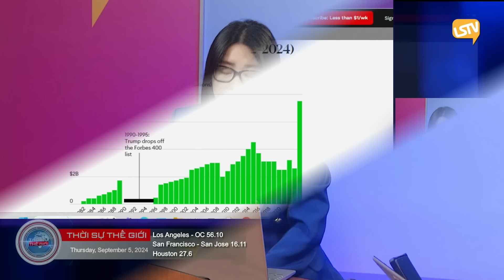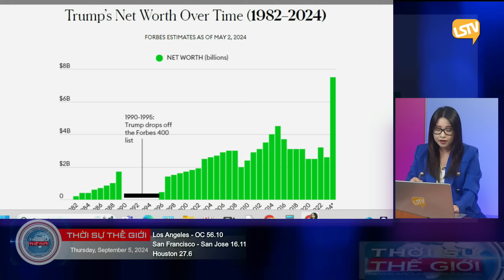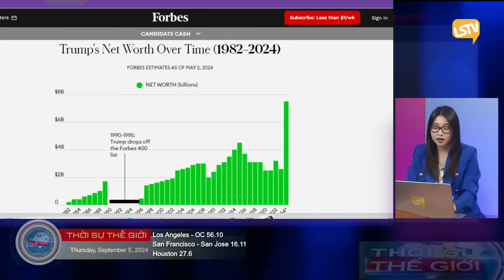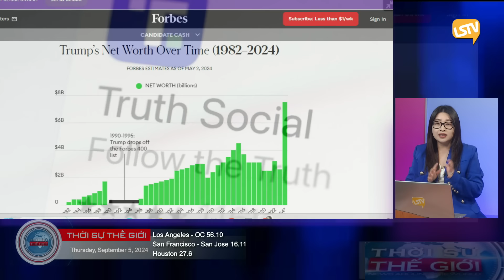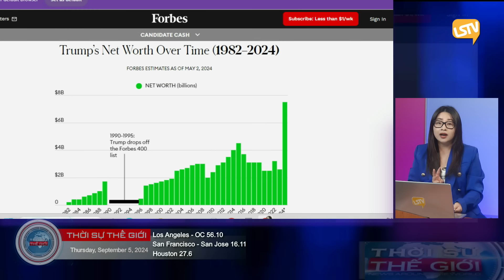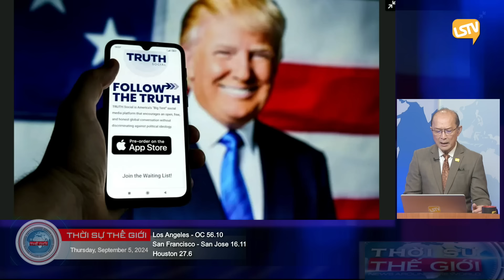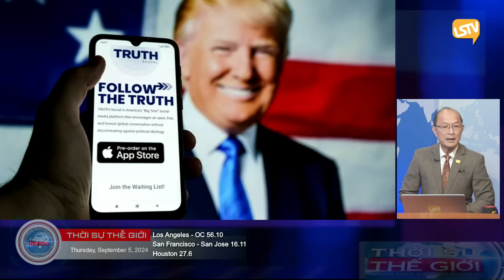Thời Sự Thế Giới P5 (09-05-24) Hunter Biden nhận tội để tránh hầu tòa